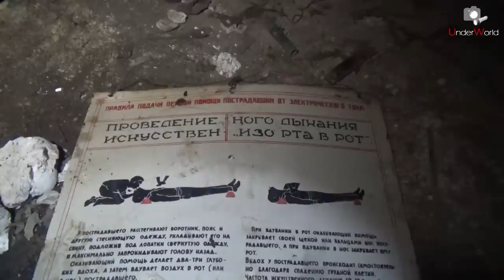Что скрывают Заброшенные Рудники Кавказа | Реалии шахтерского города Тырныауз с диггерами UW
Тырныаузский вольфрамо-молибденовый комбинат - крупнейшее горнодобывающее предприятие не только на территории Кабардино-Балкарской республики или Кавказа, он являлся лидером отрасли во времена СССР и проработал до начала 2000-х гг. Диггеры UnderWorld  отправились в его заброшенные штольни и покажут, что стало с рудником в наши дни, в 2019 г., как выживают бывшие горняки, вынужденные пилить металл на некогда родном предприятии.